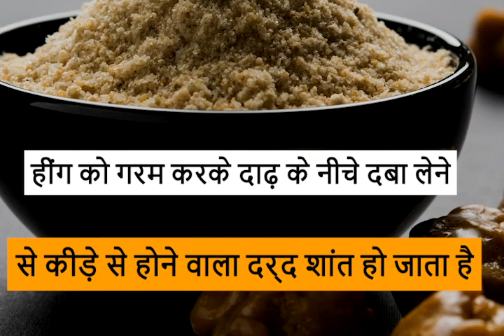हींग खाने से होता है कई बीमारियों का नाश। हींग खाने के फायदे। रोजाना हींग खाने के फायदे। DR APURVA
वास्तव में एक ऐसा घरेलू मसाला है जिसमें अनेक औषधीय गुण छिपे हैं। हींग असल में फेरूला-फोइटिडा नाम के पौधे का रस है। पौधे के रस को सुखाकर हींग बनाई जाती है। भारत में हींग की खेती बहुत कम मात्रा में होती है। हींग ईरान, अफगानिस्तान, तुर्केमिस्तान, बलूचिस्तान, काबुल औैर खुरासान के पहाड़ी क्षेत्रों में होती हैं। वहां से हींग पंजाब और मुंबई लाई जाती है।